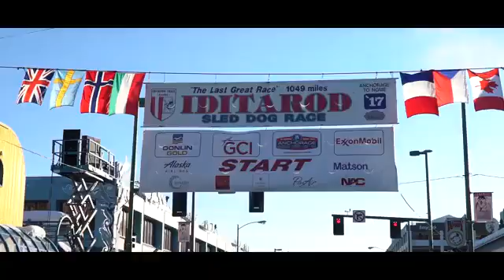Iditarod-The Last Great Race on Earth